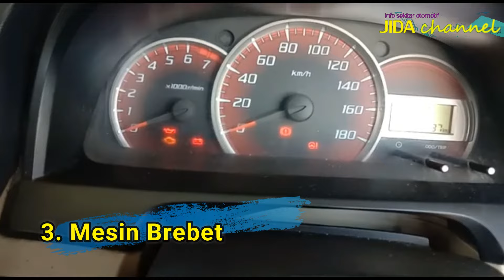Ciri-ciri FUEL PUMP/Pompa Bensin rusak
channel ini berisi tentang tips trik, info seputar otomotif,  dan membantu anda untuk menjual/membeli Mobil